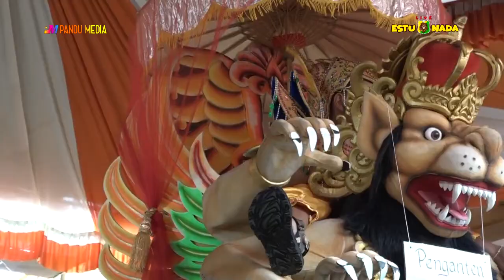GOYANG 25 |ESTU NADA ROAD SHOW WANASARI Gg. MAWAR KECAMATAN BANGODUA SABTU, 10 OKTOBER 2020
Dokumentasi Hajat Bapak Endrik Ibu Jurhaeni (jur) SABTU, 10 OKTOBER 2020
Khitanan Muhammad Nadzril Raffasya, Rasulan Nala Noven Anindya
Desa Wanasari GG. Mawar Kec. Bangodua - Indramayu

Video By. Pandu Media hp. 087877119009